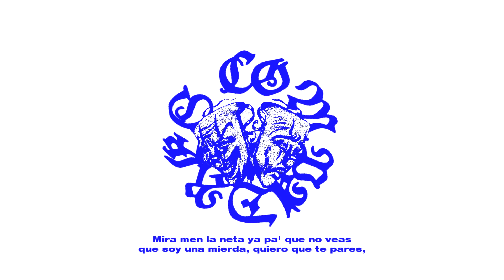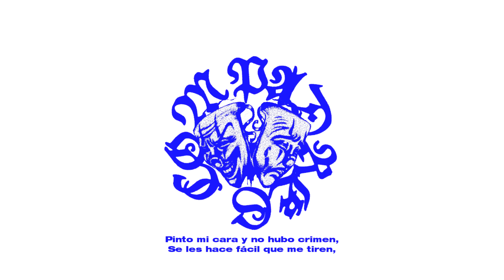COMPADRES. - 'UNIDAD DE VICTIMAS ESPECIALES' [LYRICS]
'UNIDAD DE VICTIMAS ESPECIALES'
Produced by UNKXAN & XUXDIEGO
Vocals by JONYNNN, DEVIL G, UNKXAN, WVA YULAIN, YUNG XVID
Mixed by XUXDIEGO & JONYNNN
Mastered by XUXDIEGO (SANTO NIÑO DE ATOCHA RECORDS)